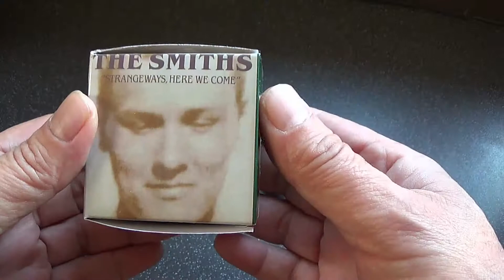Smiths Rubiks Cube